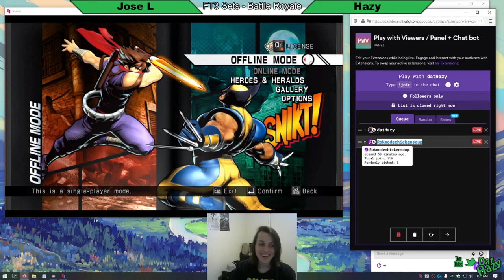Dathazy Montage | Ultimate Marvel vs. Capcom 3 Highlights | Jun-Jul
CLICK ME

 - every morning at 5AM-8AM PST, posts new timestamped highlights of previous day:
 - attributes/reports

Timestamps:

00:00
[#1] dathazy clipped by memesmaycry

00:28
[#2] dathazy clipped by bothazy

00:57
[#3] dathazy clipped by bothazy

01:27
[#4] dathazy clipped by bothazy

01:56
[#5] dathazy clipped by bothazy

02:26
[#6] dathazy clipped by bothazy

02:55
[#7] dathazy clipped by bothazy

03:25
[#8] dathazy clipped by bothazy

03:54
[#9] dathazy clipped by bothazy

04:24
[#10] dathazy clipped by bothazy

04:53
[#11] dathazy clipped by bothazy

05:23
[#12] dathazy clipped by bothazy

05:52
[#13] dathazy clipped by bothazy

06:22
[#14] dathazy clipped by bothazy

06:52
[#15] dathazy clipped by bothazy

07:21
[#16] dathazy clipped by bothazy

07:51
[#17] dathazy clipped by bothazy

08:20
[#18] dathazy clipped by bothazy

08:50 "4/18/21 Credits!"
[#19] dathazy clipped by dathazy

09:19
[#20] dathazy clipped by bothazy

09:48
[#21] dathazy clipped by bothazy

10:18
[#22] dathazy clipped by bothazy

10:47
[#23] dathazy clipped by bothazy

11:17
[#24] dathazy clipped by bothazy

11:46
[#25] dathazy clipped by bothazy

12:16
[#26] dathazy clipped by bothazy

12:45
[#27] dathazy clipped by bothazy

13:15
[#28] dathazy clipped by bothazy

13:45
[#29] dathazy clipped by bothazy

14:14 "Smart Vergil Play"
[#30] dathazy clipped by dathazy

14:52
[#31] dathazy clipped by bothazy

15:21
[#32] dathazy clipped by bothazy

15:51
[#33] dathazy clipped by bothazy

16:20
[#34] dathazy clipped by bothazy

16:50
[#35] dathazy clipped by bothazy

17:19 "FrankerZ"
[#36] dathazy clipped by rokmodechickensoup

=== CLIP SUBMISSION ===
NOTE: If you are a Ultimate Marvel vs. Capcom 3 content creator and don't want your videos to be promoted on Gloomshot, just send me a message (email (joseph[at]gloomshot[dot]com) is best) and I'll update the algorithm to never scan your stream.

=== ABOUT GLOOMSHOT: ULTIMATE MARVEL VS. CAPCOM 3 AND THIS CHANNEL ===

Hi, I'm Joseph and this is Gloomshot: Ultimate Marvel vs. Capcom 3, a curation bot that automatically compiles the best moments of the best Ultimate Marvel vs. Capcom 3 streams. To find out more, I did an interview